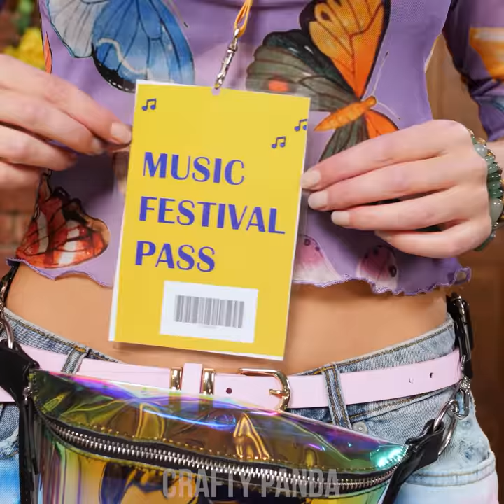EASY HAIRSTYLES ! 9 Cool Hair Hacks & DIY Beauty Hacks by Crafty Panda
Have you always wanted to have shorter hair, but never wanted to cut it? Or perhaps you are just looking for some cool hairstyle options for a party? Whether it’s one or the other, we’ve got you covered! Here are a whole bunch of awesome hair hacks and hairstyle ideas for you to try out yourself! Create a lovely rainbow look or learn an awesome hair-curling trick!

If you enjoyed this video, you might also like “DON’T PANIC ! 11 Clever Beauty Hacks for Smart Girls by Crafty Panda”

00:00 Rainbow Hair
01:15 Hat Stay On
01:51 Red Carpet Hair
02:40 Vacuum Pony-tail
03:28 Curling Hack
04:46 DIY Hair Pomade
05:50 Socks Hair Curl
07:25 Honey Hair Mask
08:47 Paper Cup Hair Hack